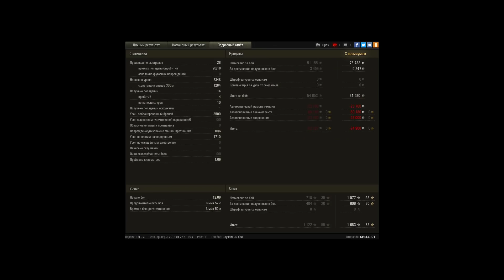FV217 Badger, Париж, Стандартный бой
Игрок: CHELER01 [ASYRA]